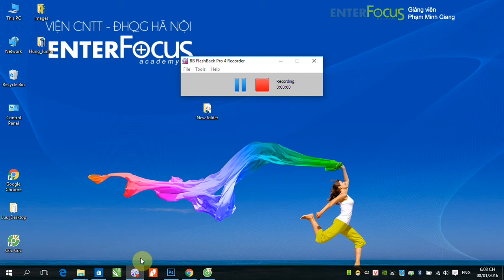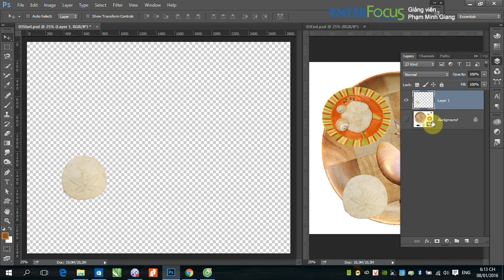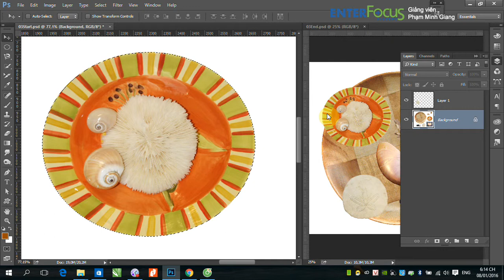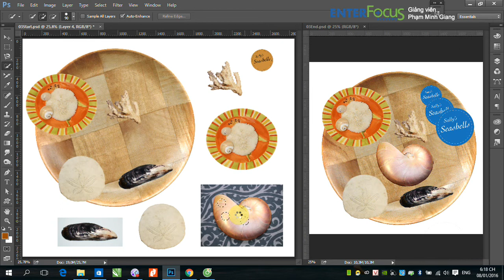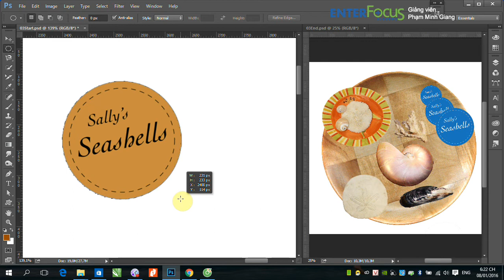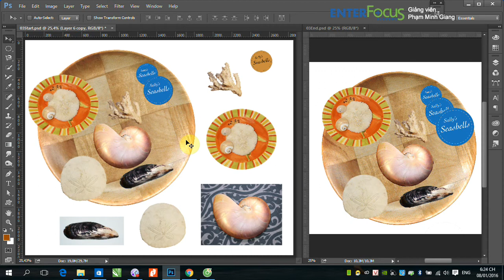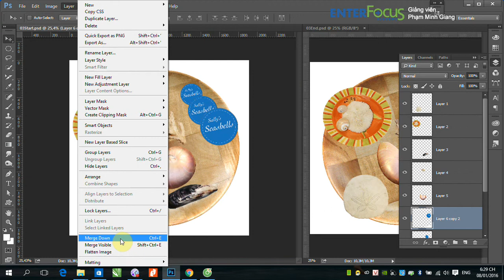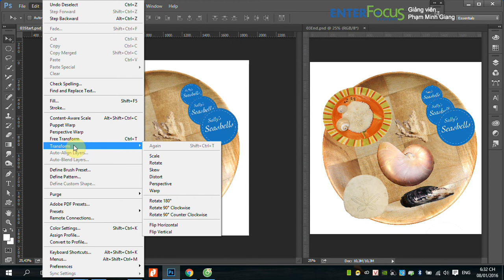Hướng dẫn bài tập cắt ghép trong Photoshop